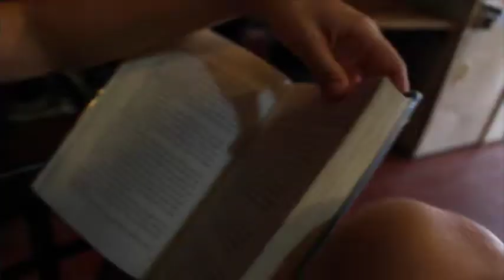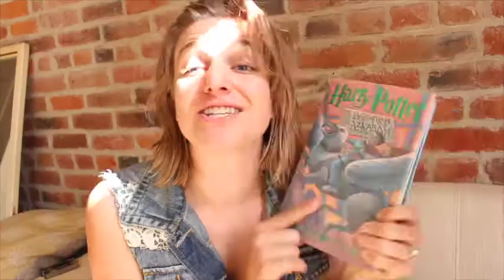IS HARRY POTTER A LEO?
First time reaction to Harry Potter and the Prisoner of Azkaban!
vlog 3.